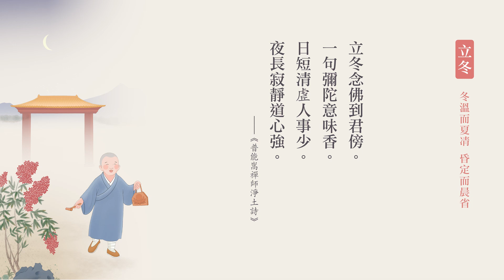今日立冬｜冬溫而夏凊，昏定而晨省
經句：
凡為人子之禮，冬溫而夏凊，昏定而晨省，在醜夷不爭。
——《禮記·曲禮》

釋義：
凡是做兒女的，按照禮的規定，要使父母冬天溫暖而禦其寒，夏天清涼而避其暑，晚上要替他們鋪床安枕，清早要向他們問候請安，并做到絕不與同輩親朋爭執。

開示：
「冬則溫，夏則凊」，這是有個典故，就是在東漢有個孩子才九歲，他叫黃香，因為母親很早就去世了，他跟父親相依為命。父親的身體又不是很好，所以冬天的時候他怕父親太冷，他都先鑽到被窩裡把棉被先弄暖和了，才叫他的父親上床睡覺；夏天天氣太熱，他就先拿著扇子把床搧涼，再請父親上床睡覺。我們從這裡可以看得出來，黃香念念在觀察父母的需要，相信黃香是不是只有做冬溫夏凊？當他有時時去關懷父母的心，相信父母的整個生活起居，他都會盡心盡力去付出。
幸福人生講座（第8集） 2005/2/17

從冬溫夏凊我們就體會到，他是能時時看到父母的需要。父母在哪些方面需要我們常常去關懷？身體。我們把它歸納一下，「養父母之身，養父母之心，養父母之志」，這個「志」也可以當心願。「養父母之身」，所以生活起居、食衣住行都應該去關懷。

「冬則溫，夏則凊」，它對治的是一個人的沒有責任心，他假如連父母都不放在心上，他的責任心從哪裡來？所以他的責任心從對父母的孝心、從對父母的關懷，孝心起來，設身處地的心起來，細膩、謹慎的心都從這個冬溫夏凊的心境當中提升起來。而那個替人設想，服務人的敏感度，就是各個行業成敗的關鍵。每個行業都是服務社會、服務人群，這是它的目的。而你要服務人，那一定是能感同身受、體恤，你才能服務到位。
幸福人生講座（第7集） 2007/7/10

中國古人晨昏定省，這是禮的開端，早晨起來一定要向父母請安，晚上睡覺，做子女的一定先伺候父母睡了自己才去睡，不能少。家庭的禮貌是家庭幸福的根源，如果認為這個很瑣碎，沒有必要，天天何必這麼客氣，你的家庭麻煩慢慢就來了。

中國五千年來，國家社會的長治久安，實在講什麼原因？家的貢獻。每一家都把自己的子弟小孩教好，他有禮貌！《弟子規》就是家庭的家規，從小就要學，到老也不能離開。自己八十歲了，父親一百多歲還在，還是要晨昏定省，還是「父母呼，應勿緩」，確實是這樣的，做個樣子，底下一代一代相傳，你看看老人都是這樣，自自然然形成規矩，它一點都不亂。
修華嚴奧旨妄盡還源觀（第100集） 2009/09/11

禮決定不能缺，決定不能衰，這才是個興旺的樣子。不能說天天見面，馬虎一點算了，不可以，規規矩矩。在中國古時候兒女對父母晨昏定省，你天天要做，不能說每天這長遠就可以省略一點，不可以，省掉之後這個家就要敗，為什麼？規矩廢弛，這個家要衰要敗，必須很認真的去做。所以互相尊重、互相關懷、互相照顧、互助合作，這是團體。
修華嚴奧旨妄盡還源觀（第55集） 2009/6/26

我心恭敬，外頭沒表現不行，表裡如一，所以恭敬不能缺少。晨昏定省這個禮節不能廢，不要認為這是小事，小事有大道理在。小事廢了，道就沒有了，社會就亂了，人心就墮落。什麼方式維繫著永遠不會墮落？就是小小禮節。

同輩分的、長輩的、晚輩的都有，都住在一起，生活在一起，怎樣能和睦相處沒有爭執？如何來維持這個家族長遠的和睦？就要落實《弟子規》，每個人都要落實，那就沒有話說，所以家庭和睦。你才曉得那個重要，人人都要遵守的，中國的教育從那裡你也能看出來。小孩出生下來大概兩、三天就要教他了，他會看、會聽了，他就在學習了。所以父母把《弟子規》做出來，他要不做出來，這個家不能團結，那是家裡面的規矩，家規。除這個之外還有家訓，家訓像我們現在在家譜裡面都看到，規矩是共通的，《弟子規》。
對實際禪寺內部同修講話 2008/4/20